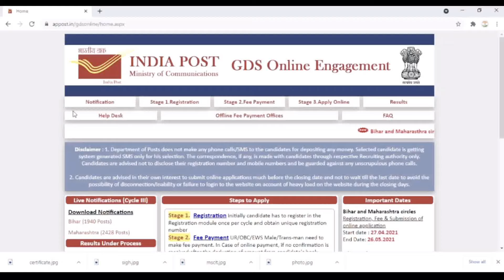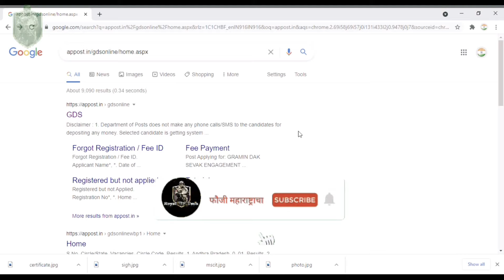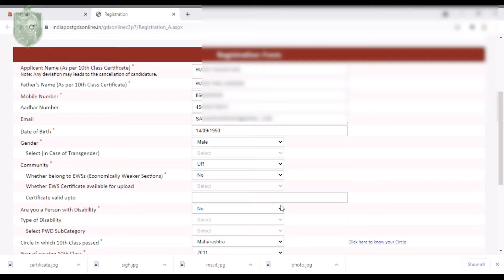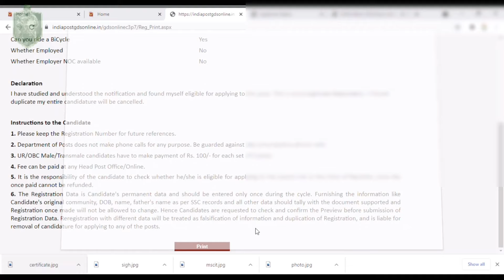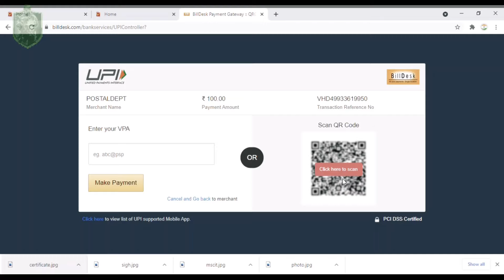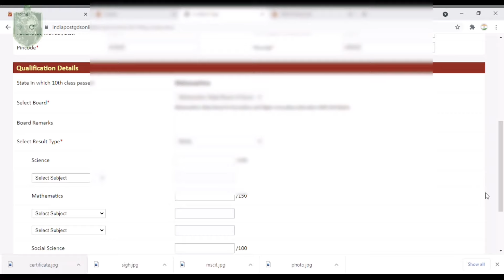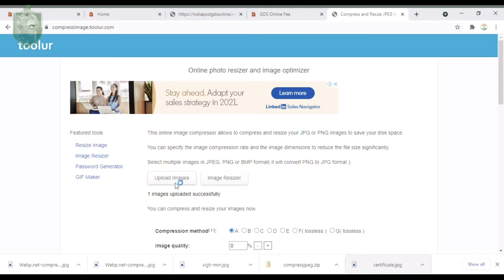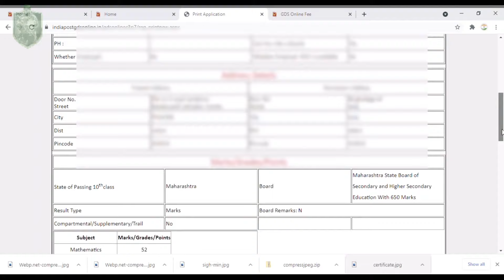असा करा ऑनलाईन अर्ज महाराष्ट्र पोस्ट भरती 2021 |How To Fill Gramin Dak Sevak Form |ग्रामीण डाक सेवक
what app दररोज नवनवीन नोकरीची माहिती - 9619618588    या नंबर ला मेसेज करा महाराष्ट्र पोस्ट भरती Form Online Apply Step By Step | ग्रामीण डाक सेवक ऑनलाईन अर्ज | Online Apply

सर्वात महत्वाचं =🆂🆄🅱🆂🅲🆁🅸🅱🅴

🙏, धन्यवाद.

मित्रानो तुम्ही या विडिओ मधून तुम्ही बघू शकता ग्रामीण डाक सेवक या बद्दल थोडक्यात माहिती सांगण्याचा प्रयत्न केला आहे
मित्रानो त्या साठी विडिओ पूर्ण बघा आणि असे अजून विडिओ पहाण्यासाठी चॅनेल subscribe करा आणि विडिओ आवडला तर like करा आणि पुढे कोणत्या प्रकारचे विडिओ बघायचे आहेत हे कंमेंट मध्ये नक्की सांगा मनापासून आभार धन्यवाद. 🙏

महाराष्ट्र ग्रामीण डाक सेवक भरती,महाराष्ट्र ग्रामीण डाक सेवक भर्ती,ग्रामीण डाक सेवक,ग्रामीण डाक सेवक निवड प्रक्रिया,महाराष्ट्र ग्रामीण डाक सेवक भर्ती 2021,ग्रामीण डाक सेवक भरती,महाराष्ट्र डाक सेवक मेगाभरती,ग्रामीण डाक सेवक भर्ती,gds ग्रामीण डाक सेवक भरती,ग्रामीण डाक सेवक रिजल्ट देंखे,ग्रामीण डाक सेवक निकाल 2020,ग्रामीण डाक सेवक ऑनलाईन रजिस्ट्रेशन आणि अर्ज कसा भरावा,महाराष्ट्र डाक विभाग,भारतीय डाक विभाग (महाराष्ट्र) मध्ये ग्रामीण डाक सेवक पदांच्या २४२८ जागा,महाराष्ट्र डाक विभाग जाहिरात 2021,
post office bharti 2021 maharashtra, gramin dak sevak bharati 2021, branch postmaster, assistant, dak sevak, post office recruitment 2021 maharashtra, post office bharti registration, post office bharti apply online, application form online, Gramin dak sevak online registration form, recruitment online registration, post office bharti in marathi, appost.in gds online, appost.in/gdsonline, appost.in registration maharashtra, no exam post office, documents, eligibility, 10th pass,